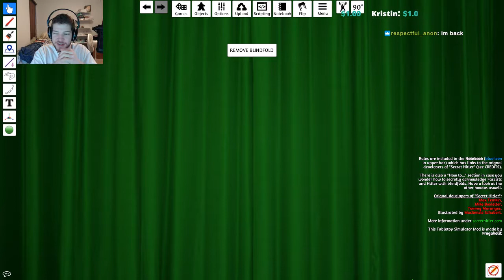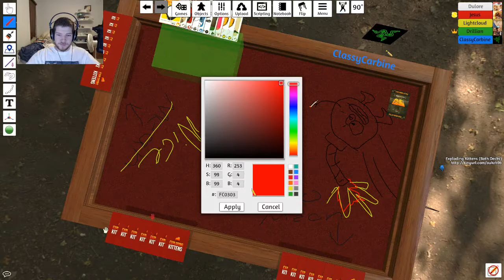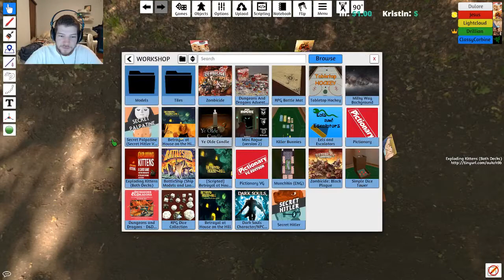Tabletop Simulator w/ The Squires | Building Trust in Secret Hitler